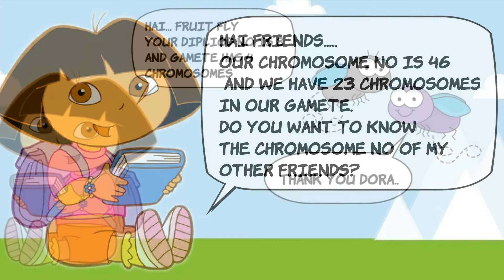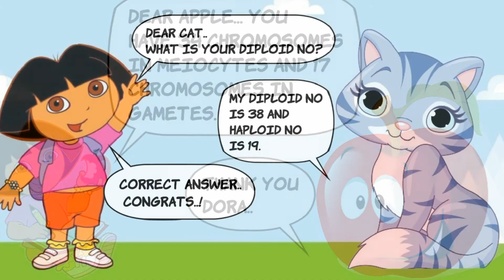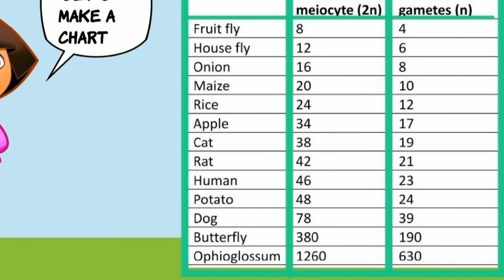Chromosome numbers / Reproduction in organisms NCERT